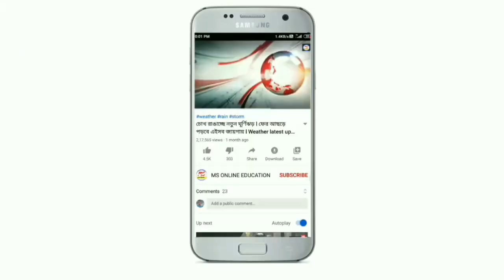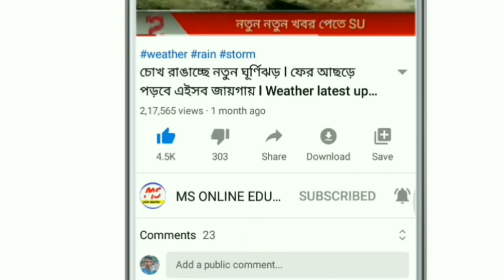বিপদের মধ্যে বিপদ ! ধ্বংস করতে আসছে নতুন ঘূর্ণিঝড় "অর্ণব" ! Today weather latest update ! Weather